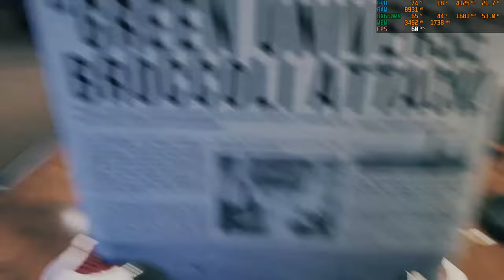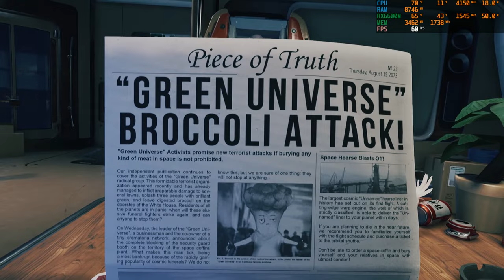Breathedge (Max Settings) - RX 6600M - R5 5600H - Lenovo Legion 5